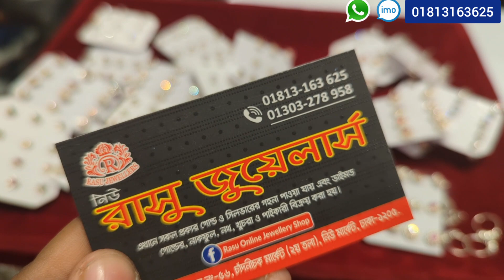৫০০ টাকা রুপা চান্দির নায়িকা নোজ পিন 😍,রাসু জুয়েলার্স/rupa chandi nose pin